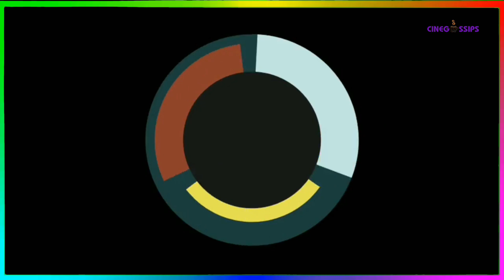Gossip कट्टा ft. Santosh Juvekar | 36 Gunn